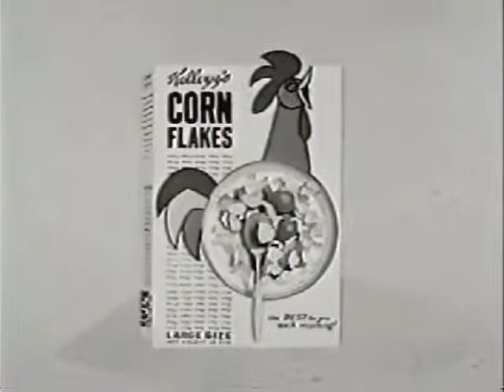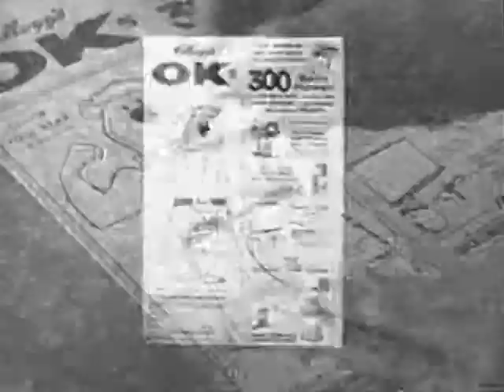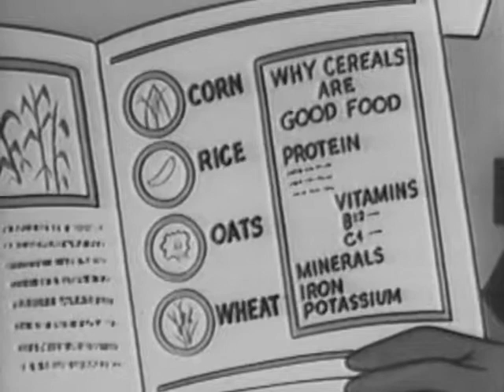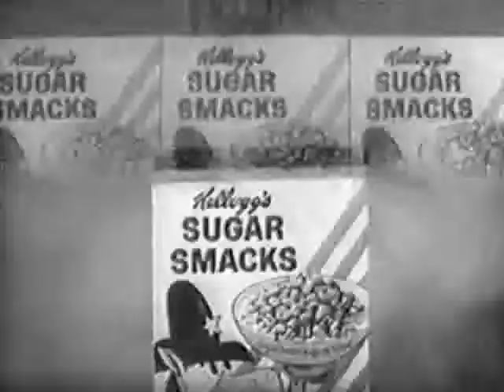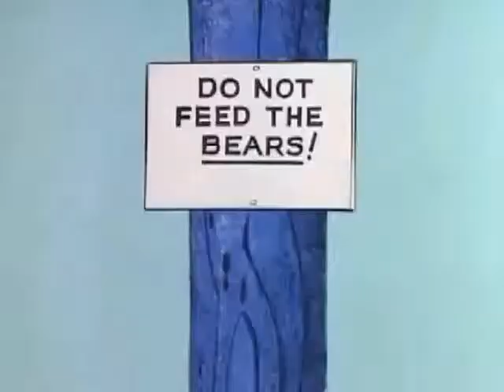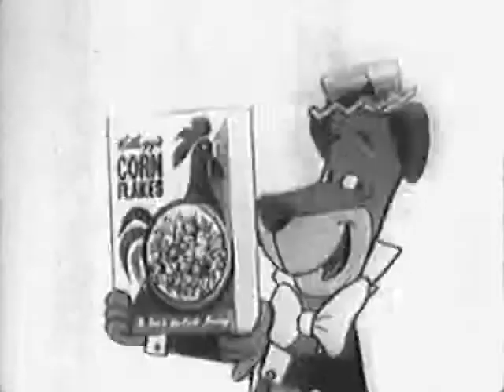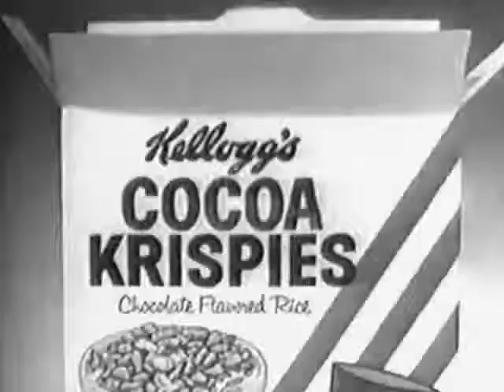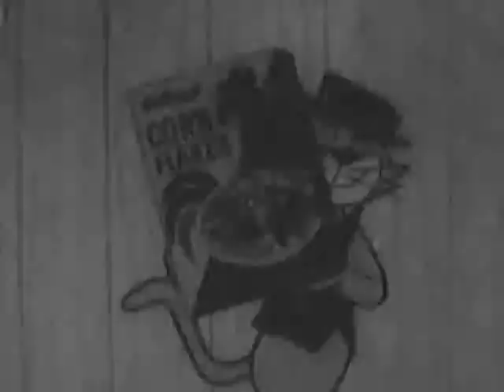Old Television Commercials